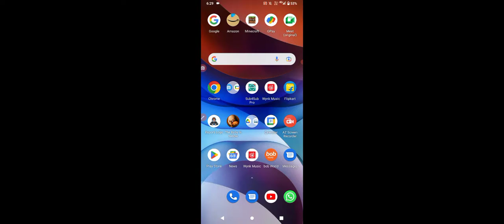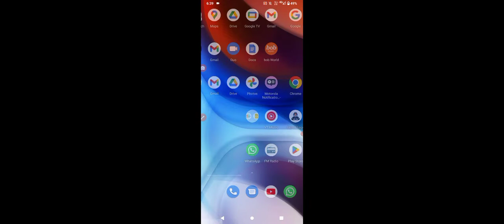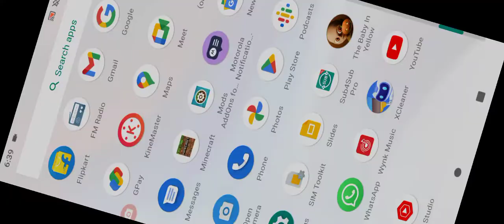Baby in yellow horror game chapter 1